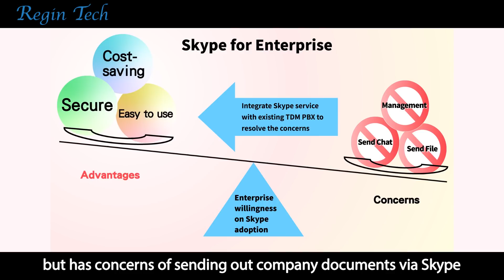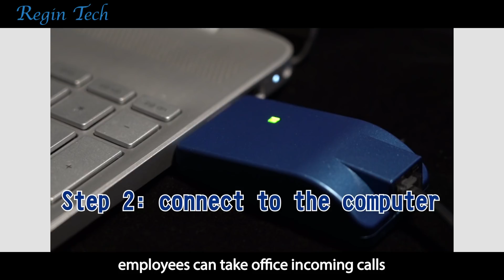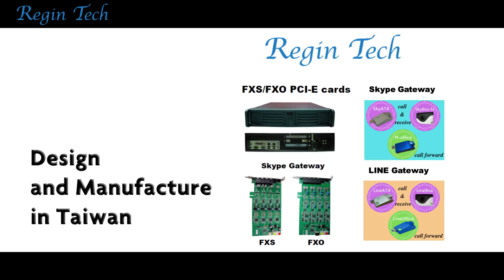New Mobile Communication for Office in the 5G Era | Regin Technology | Taiwantrade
Full-utilization of modern communication tools for the upcoming 5G mobile network will bring enterprises convenience and enhance work efficiency in addition to saving money.
Our mission is to provide affordable and user-friendly Skype and VoIP gateway solutions for both enterprises and consumers.

▲Regin Technology Corp. LTD.
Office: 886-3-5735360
Skype: regin.skype

0:00 Logo
0:06 To Provide enterprises with the most effective communication integration solution
0:22 Company Mission
1:13 Skype Gateway for Enterprise – SkyGW4C-S & SkyGWO
2:13 Mobile Office – SkyGWO, M-office/LineOffice
3:17 Contact